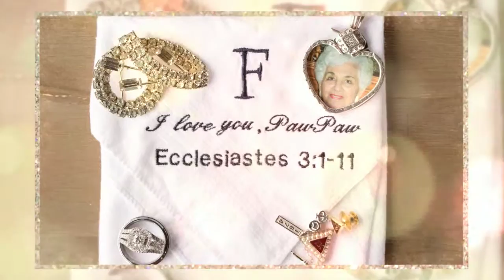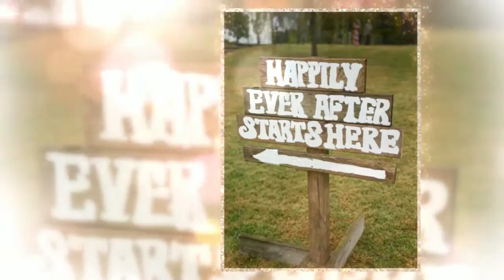Messick Farms Fall Wedding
Check out this beautiful fall wedding in Murfreesboro, TN at Messick Farms.

Chattanooga & Nashville wedding photography